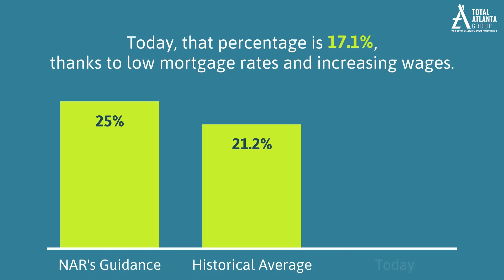Homeownership Is Still Affordable - Total Atlanta Group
Even with today's growing home price appreciation, homeownership is still affordable.

Chad Schernikau
Total Atlanta Group at Keller Williams Realty